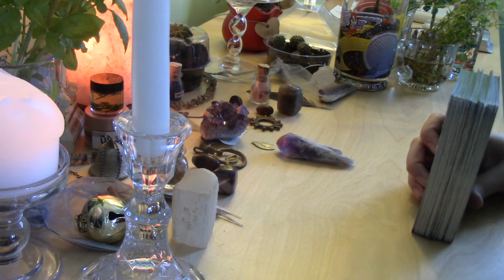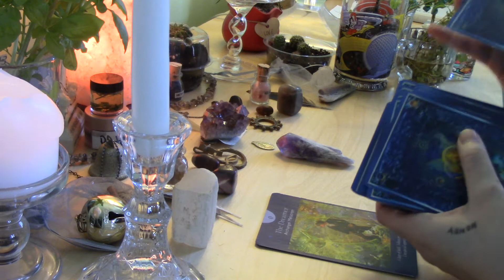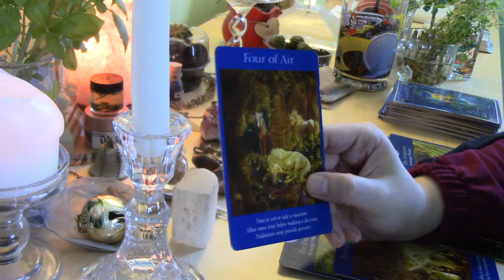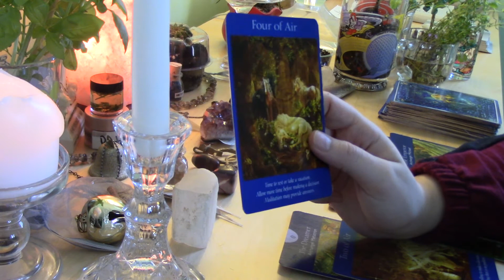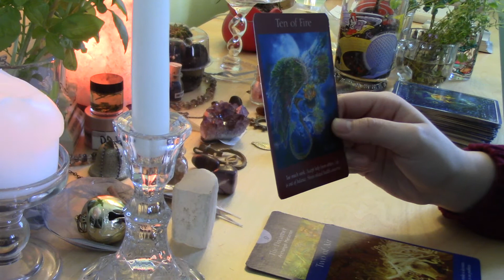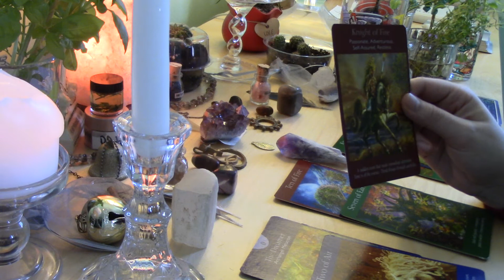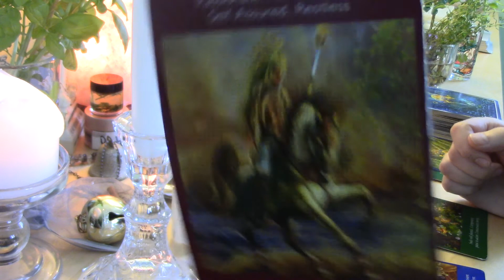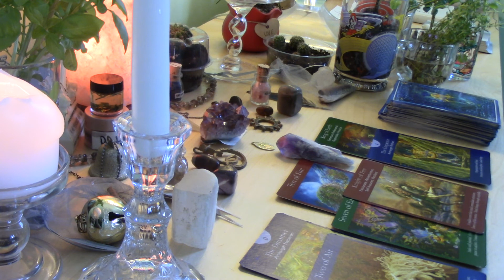BONUS!!!! Love Read for Sagittarius, DECISION TIME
Intuitive love read for Sagittarius. I stop shuffling at 2:54